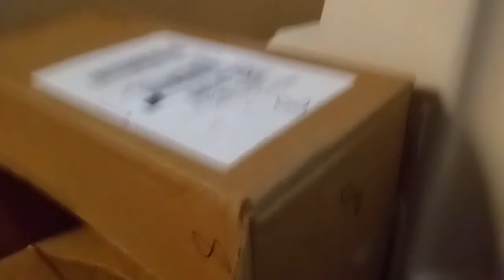Total drama plushie action episode 8 Alot of metal Drama